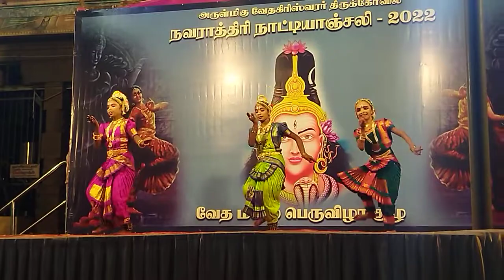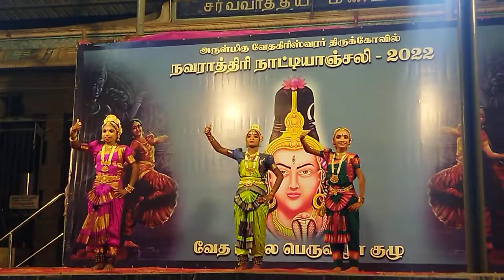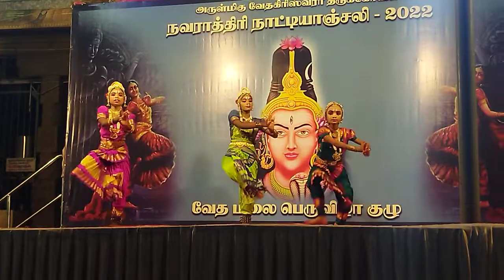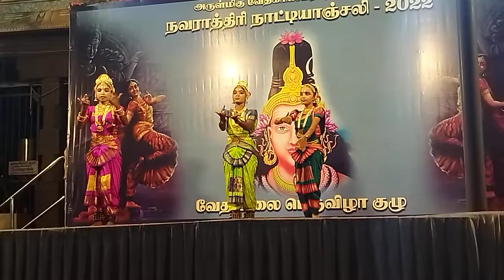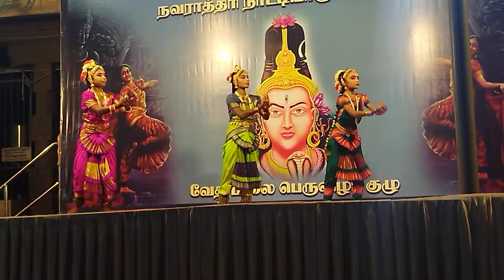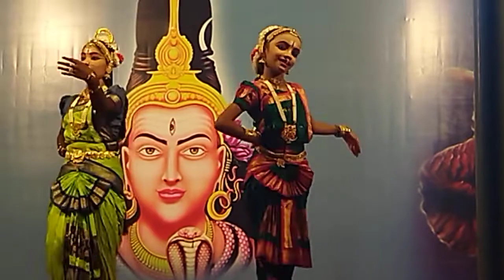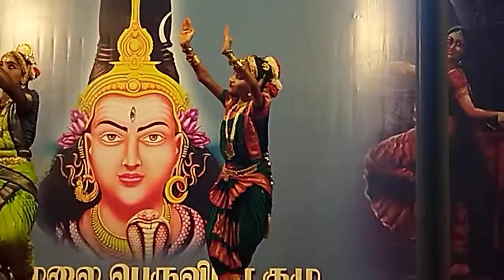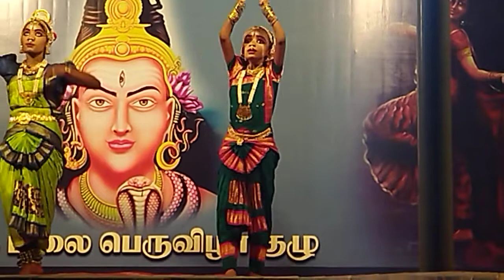குமர கவுத்துவம், திருக்கழுக்குன்றம்